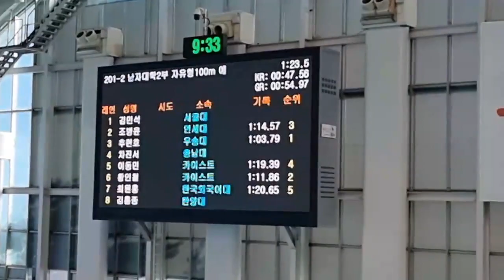[2023 대수영] 이동민 자유형 100m 예선